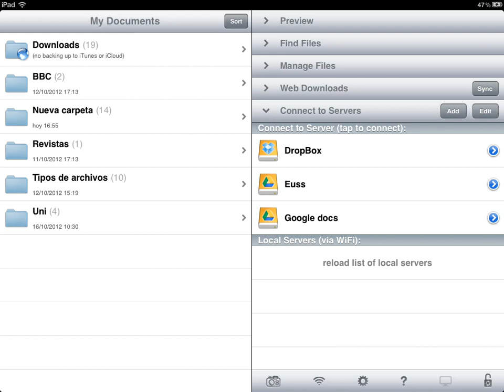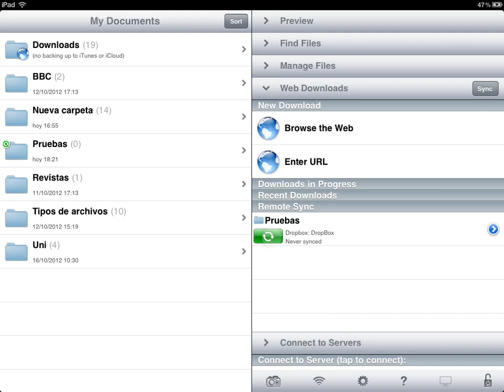Goodreader Sincronizar Archivos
En esta ocasión traigo un pequeño vídeo en el que os muestro cómo sincronizar archivos y carpetas en la aplicación Goodreader para iPad/iPhone.

iPadews es tu canal de Youtube para ver las reviews en HD de las App más interesantes, así como de algunos vídeo-tutoriales para que puedas sacarle más jugo a tu dispositivo.

¿Te apetece ver una review de alguna App en concréto? Pídemela!!! :-D